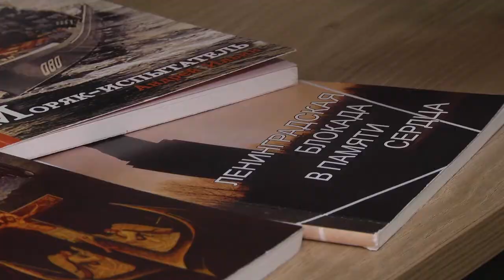2020-06-25 г. Брест. День моряка и мореплавателя. Новости на Буг-ТВ.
Сегодня 25 июня, а это значит, что на календаре – День моряка и мореплавателя. Праздник был утвержден в 2010 году. И теперь его своим днем считают все те, кто каким-то образом был связан с морем. Вы спросите, почему об этом мы ведем речь в нашем выпуске? Ведь бескрайних океанских просторов в Беларуси нет. Отвечаем: просто в Бресте живут удивительные люди, чьи биографии – связанные с морем – особенно интересны. И мимо таких историй пройти просто невозможно. Наш герой – Валерий Федорович Касатонов, капитан первого ранга, всю свою профессиональную жизнь посвятивший морю и испытанию военных судов.